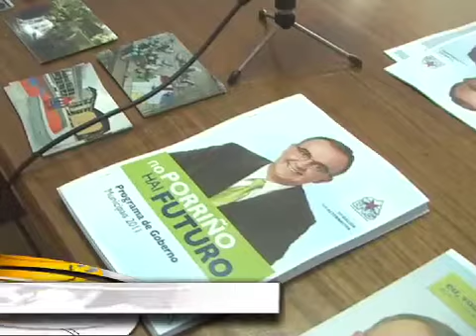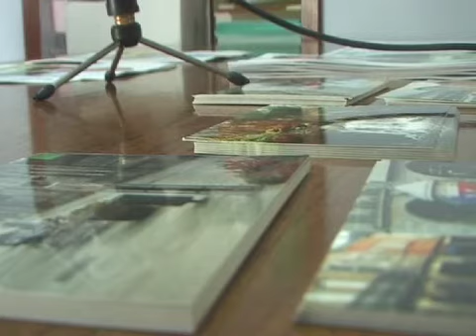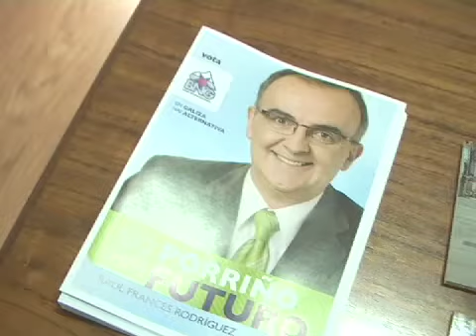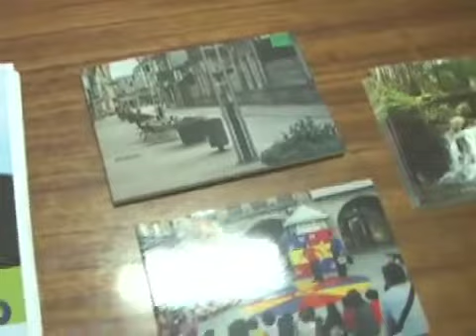El BNG de Porriño presenta su programa electoral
Raúl Francés, candidato a la alcaldía de Porriño por el BNG, cree que sus seis años y medio de gobierno lo aseguran como una apuesta de futuro, con un programa que se centra en lo social y en el empleo.